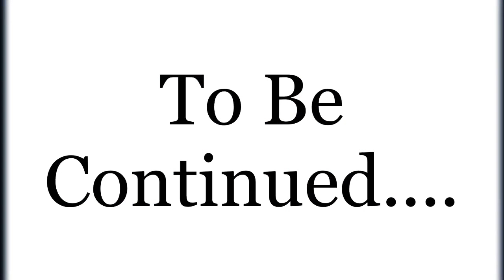The Highschool Love Birds || EPISODE 1